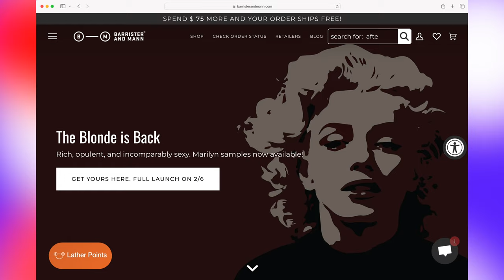The Barbershop Duet - Marilyn Shave Soap by Barrister and Mann - Unboxing and Review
Marilyn Shave Soap by Barrister and Mann - Unboxing and Review

Chapters:
0:00 - Intro
2:54 - Meet the Soap
4:06 - The Base and Ingredients
4:38 - The Unboxing
5:40 - First Impressions
15:37 - Original Scent Notes
18:47 - We Scent You, Our Impressions
21:32 - Get Your Own
21:43 - How it Shaves
22:30 - Messages
23:05- Closing